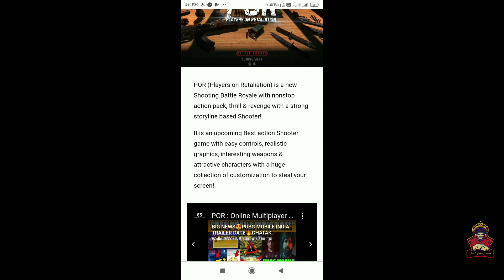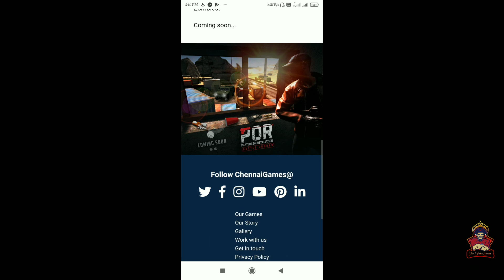Indian Battle Royal Game Coming Soon | Por Players On Retaliation Indian Game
. . . Guys is chanel per aapko regular pubg mobile ke update aur naye naye tips and tricks ke videos Milte Rahenge..

Content Cover.